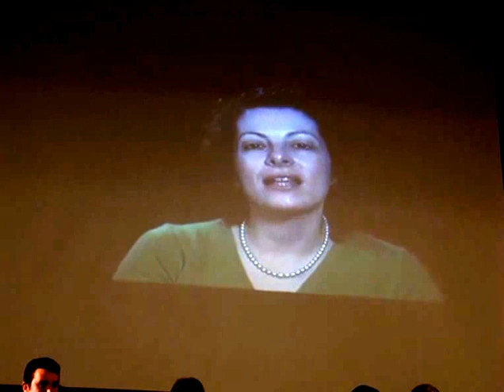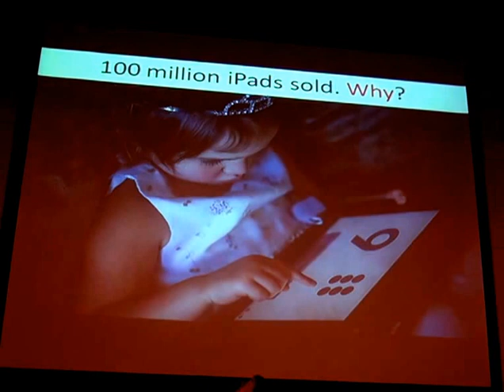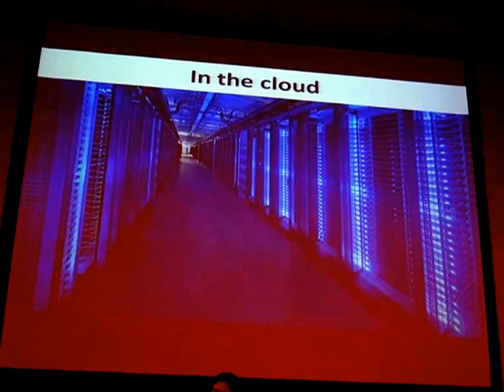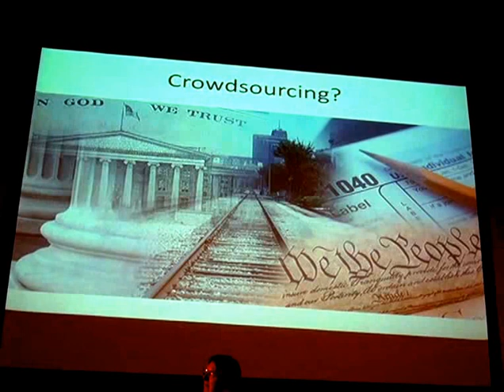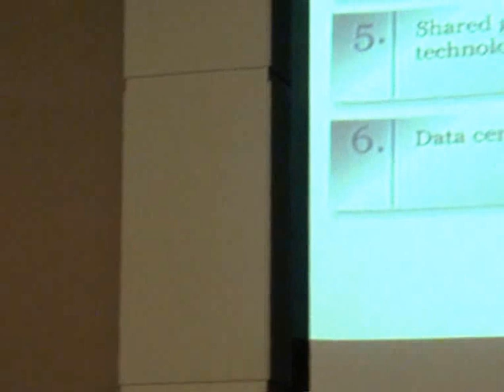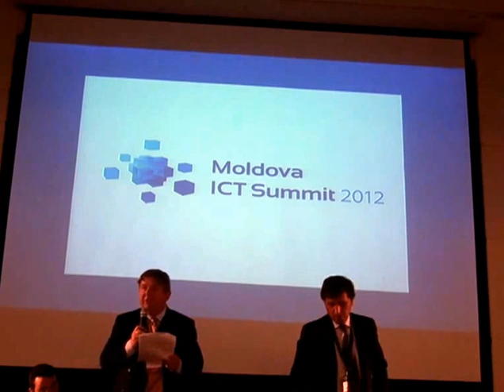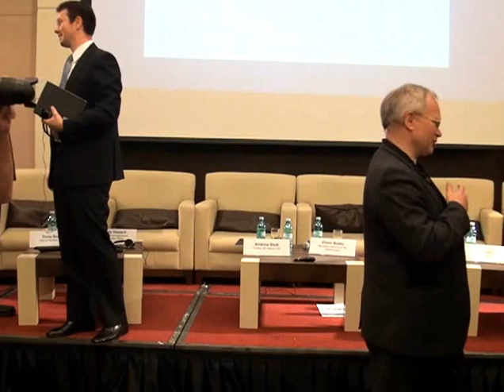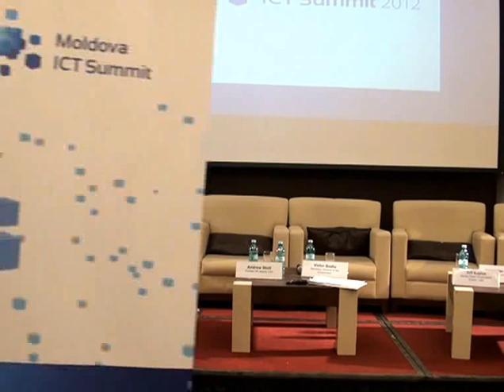Moldova ICT Summit 2012. Opening Keynote Session on Smart Government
Session Chairmen: Victor Bodiu, General Secretary, Government of the Republic of Moldova, National Coordinator, Governance e-Transformation Agenda;
- Dona Scola, Deputy Minister, Ministry of Information Technology and Communication;

Session Moderator: Andrew Stott, UK Transparency Board, former UK Government Director for Transparency and Digital Engagement;

Keynote speakers: Alex Howard, Gov 2.0 Correspondent, O'Reilly Media;
·       Victor Bodiu, General Secretary, Government of the Republic of Moldova;
·       Keith Shannon, Her Britannic Majesty's Ambassador to the Republic of Moldova;
·       Dirk Schuebel, Head of the Delegation of the European Union to Moldova (TBC);
·       Chris Vein, US Deputy, CTO;
·       Arcadie Barbarosie, Executive Director, Institute of Public Policy, Moldova.